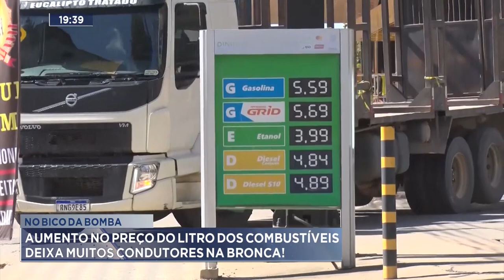No Bico da Bomba: Aumento no Preço do Litro dos Combustíveis deixa muitos Condutores na Bronca.